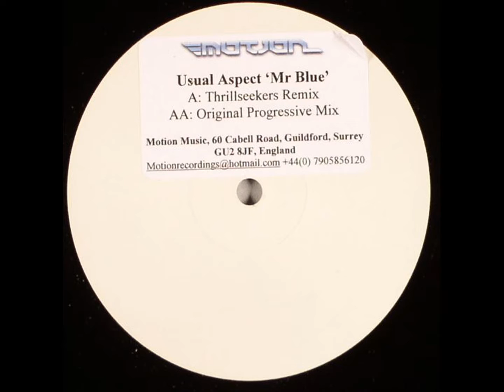Usual Aspect - MR Blue (Original Progressive Mix)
Usual Aspect - MR Blue
Side AA: MR Blue (Original Progressive Mix)
Year: 2004